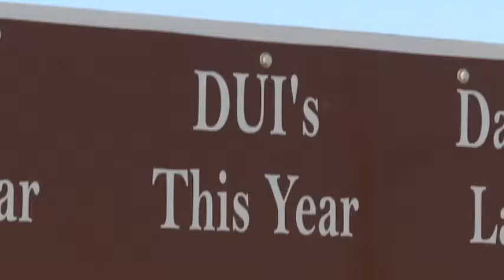SCHAEFTalks: Culture of Compliance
The 412th Test Wing Commander, Brigadier General Carl Schaefer, has recorded a new edition of SCHAEF Talks. In this episode the general talks about a culture of compliance, not only across the workforce, but with everything we do.